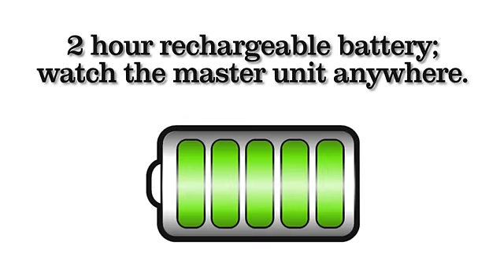Coby TF-DVD7051 Movie